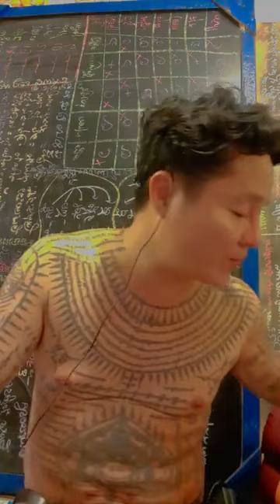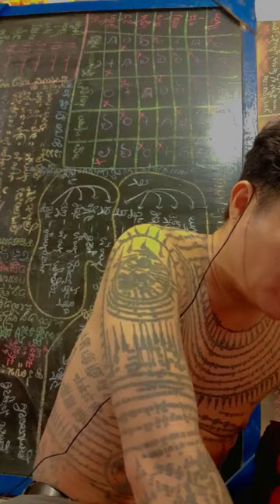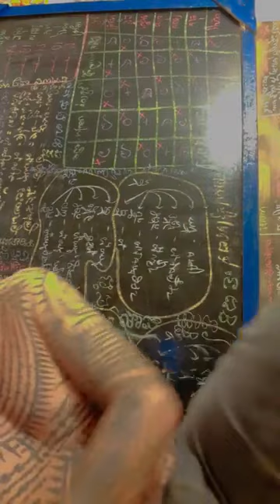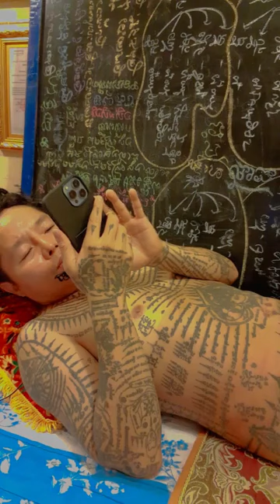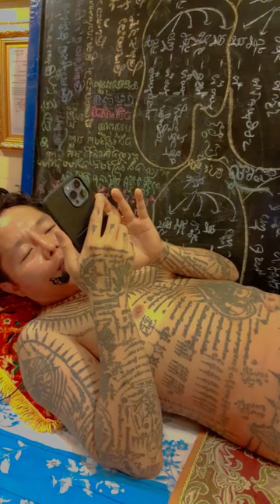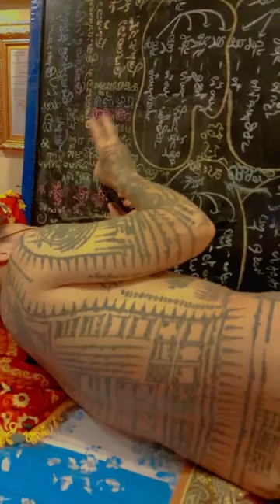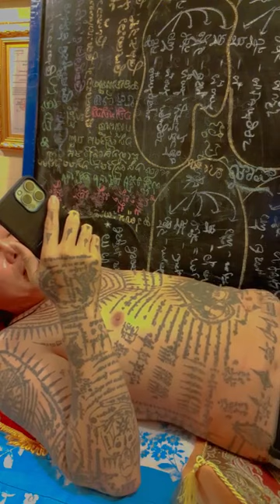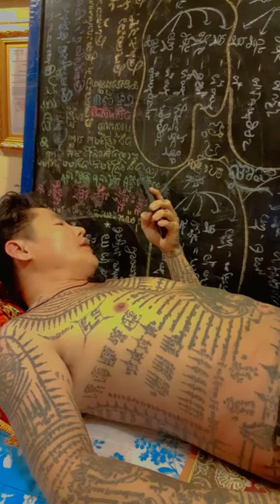ហែកការពិត ធ្វើបុណ្យមុខកាម៉ារ៉ា អួតទ្រព្យ ញាក់តារាល្បី លើកប៉ាណូធំៗ បោក សាខា តំណាងចែកចាយ mlm ឧស្សាហកម្